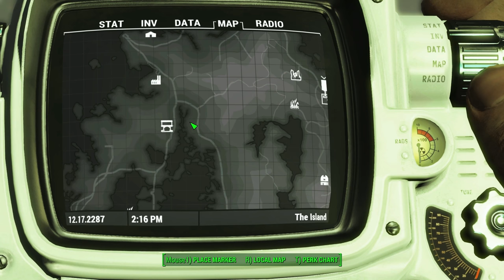Fallout 4 - Far Harbor - Part 20 - Reunion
Realistic 3x Damage by INDY